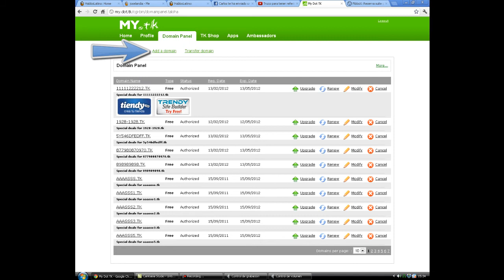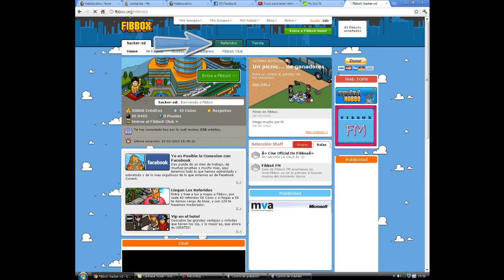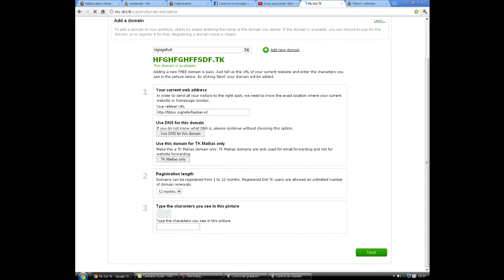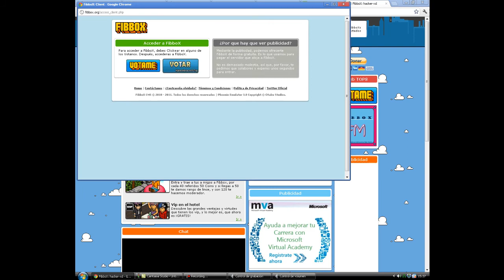Conseguir referidos hackeados